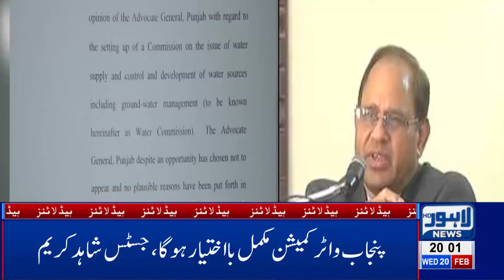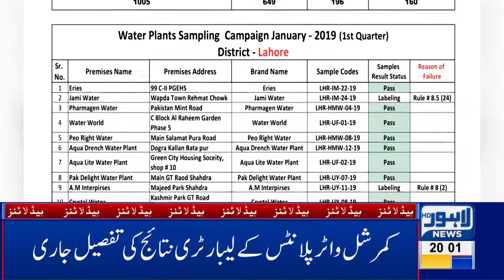08 PM Headlines Lahore News HD – 20th Feb 2019